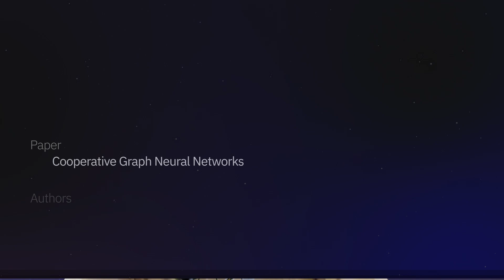ICML 2024: 100 Second Research Challenge With Xingyue Huang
We challenged AI/ML researchers to summarize their ICML 2024 (International Conference on Machine Learning) papers in less than 100 seconds. In this video, Xingyue Huang (Researcher at the University of Oxford) presents an overview of his paper "Cooperative Graph Neural Networks".

00:00 Introduction
00:19 100 second research challenge
01:45 Completed time